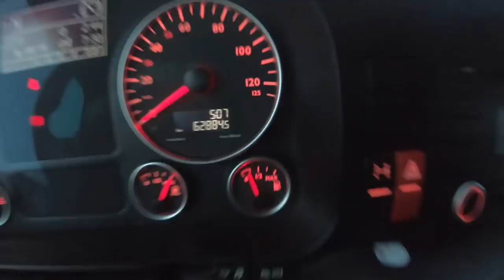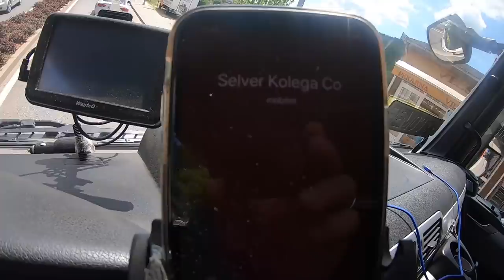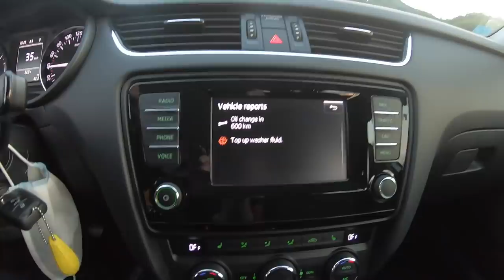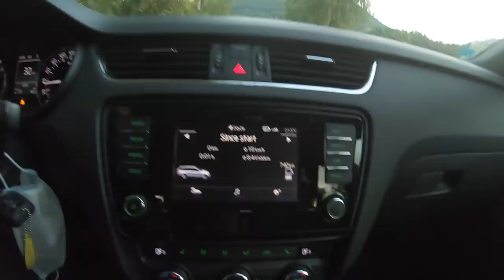X-Day - moj radni dan vlog